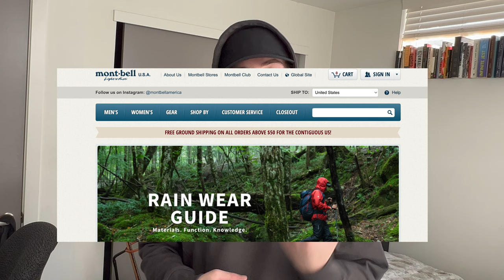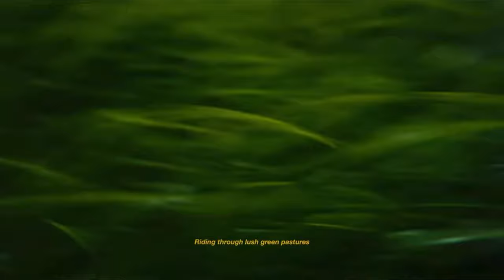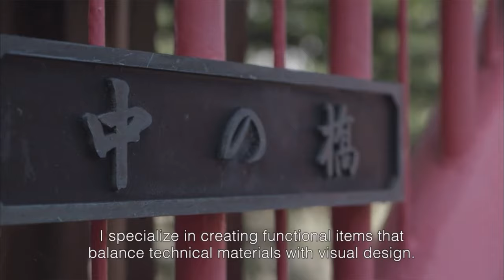10 MORE Gorpcore Brands You Should Know